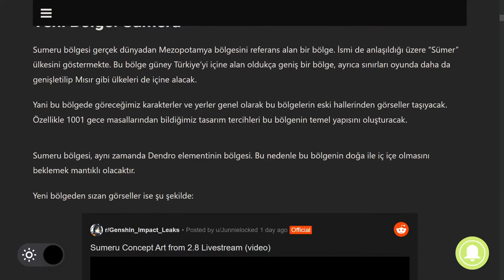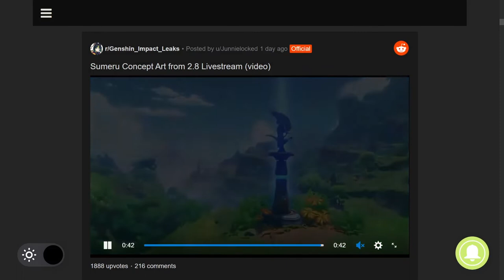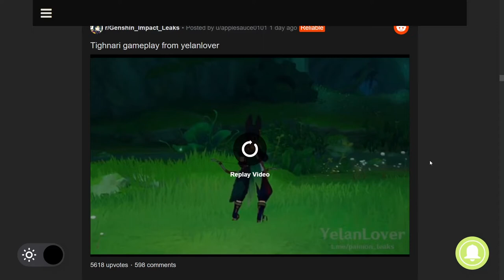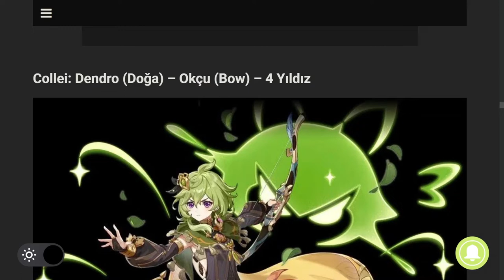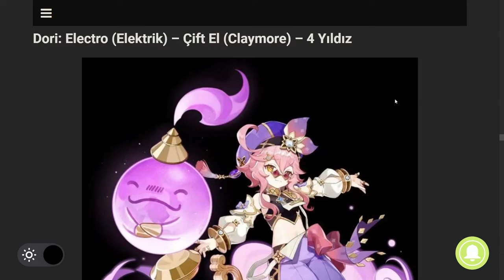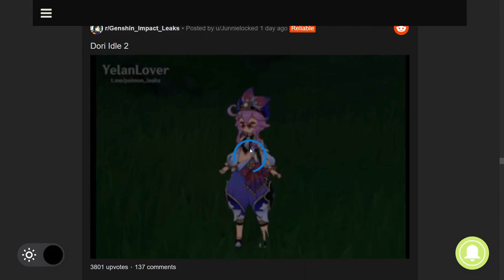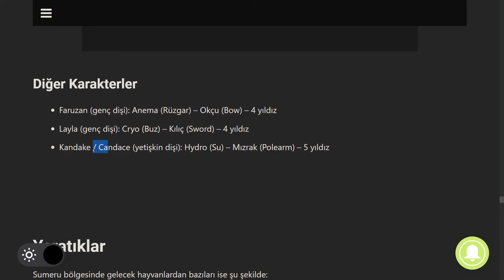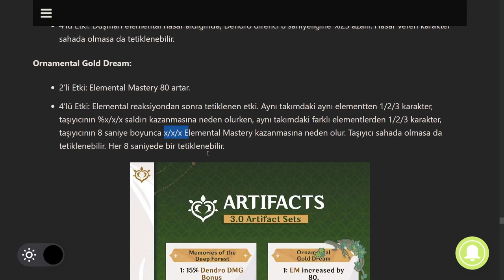Genshin Impact 3.0 DETAYLARI - YENİ KARAKTERLER VE YENİ BÖLGE - TÜM AYRINTILAR, BİLİNENLER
Genshin Impact’ın 3.0 güncellemesine az bir zaman kaldı. 2.8 güncellemesinin tamamlanmasının ardından büyük bir güncelleme alarak 3.0 versiyonuna geçiş yapılacak. Bu versiyonla birlikte oyuna çok fazla yeni karakter eklenmesinin yanında yeni bir bölge de, Sumeru, eklenecek. Ayrıca yeni bölgenin özelliğinden dolayı Doğa elementi, Dendro da oyuna eklenecek. Bu bölge ve karakterler hakkında ise birçok bilgi sızmış durumda. 3.0 ve daha sonrasında gelecek olan karakterlerin özellikleri ve görselleri, Sumeru bölgesinin haritası ve daha fazlası çoktan sızdırılmış durumda. Hadi şimdiye kadar sızdırılmış olan bilgileri sizlerle de paylaşalım.

Sızdırılmış karakterle: Tighnari, Collei, Dehya, Al haitham, Nilou, Dori, Nahida (Kusanali), Faruzan, Layla, Kandake / Candace

Ana Takımlarım:
Kamisato Ayaka - Klee - Fischl - Sangonomiya Kokomi
Tartaglia - Raiden Shogun - Bennett - Jean (C2)
Diluc (C1) - Keqing - Xingqiu - Diona
Chongyun - Xiangling - Razor- Barbara

Çıkış Tarihi: Eylül 2020

genel etiket bulutu

oyun etiket bulutu: türkçe, react to, mobile, nasıl oynanır, gameplay, nasıl indirilir, ayato, animation, albedo, amv, activate mechanism, anemoculus, ads, ayato skills, playlist, theory, crossover, boss tier list, little game, herald without adherents, break the final seal, break the tail seal, banner, baal, bora, beidou, battle of revenge, barbara, how to bhop , bennett , codes, concert, code, characters, collect the treasure, crimson agate, celestia, crystal marrow, karakter çıkarma, türkçe çeviri, çok oyunculu, çağırım, çizim, karakter çıkarma, karakter çıkarma taktiği, dance, destroy the barrier, domain of the wayward path, diluc, dragonspine, dreams of bloom, dainsleif, defeat miasmic tumor, edit, edits, event, ekonomiya, eula, exe, ekonomiya quest, electro sigil, esports, jean e , e skill , mona , sara e , find the barrier, floki, floki inu, final, fishing, fischl, find prince, ganyu, get the invoices, gorou, ghost quest, geoculus locations, gacha, geo hypostasis, go into the secret room, yuuki , hikayesi, hikaye, hidden palace of guizang formula, heart island, hesap inceleme, hack, hesap açma, how to get primogems, gameplay, mobil, sistem gereksinimleri, apk, characters, jean, jp, japanese, jueyun chili location, jean build, japan, jade chamber, jade noctilucous, karakter, keqing, kazuha, key sigils, kasma sorunu, kokomi, kutu açılımı, karakter hikayeleri, lyre, live, lyre songs, live stream, luhua landscape, liyue shrine of depths, lisa, music, memes, mona, mondstadt shrine of depths location, mist flower, mist veiled lead elixir, music notes, map, new event, nasıl oynanır, new characters, nasıl indirilir, new banner, ningguang, new codes, nasıl yüklenir, gacha in , tomix and , ost, opening, official, oynuyorum, orobashi legacy, open the nine pillars, obtain chilled meat, onikabuto locations, öğretici, önemli bilgiler, takım önerileri, günlük ödül, playlist, primogem, primogem farm, primogem kasma, pull, pose, primogem code, palace in a pool, react, redeem code, reaction, reacts, rehber, raiden shogun, reroll, react to aether, shenhe, stream, shenhe gameplay, sansür, stream 2.5, snapshot, story, shrine of depths, s tier, blend s animation, blend s reaction, blend s lyre, şifre değiştirme, şafak , şarkısı, trailer, türkçe, tiktok, tier list, teapot, treasure lost treasure found, theory, takım kurma, unravel the secret behind luhua pool, unknown god, upcoming banners, use anemo to blow out the dust, use the feather, update, unlock a shrine of depths, underwater waypoint, ücretsiz karakter, üşüme, nasıl üye olunur, valberry, voice actors, venti, voice lines, vrchat, yunjin, yae miko, yeni başlayanlar, yanfei, yunjin gameplay, yunjin singing, yoimiya, zhongli, zhongli trailer, zhongli build, zhongli story quest, zhongli edit, zhongli banner, zhongli gameplay, zhongli wish,